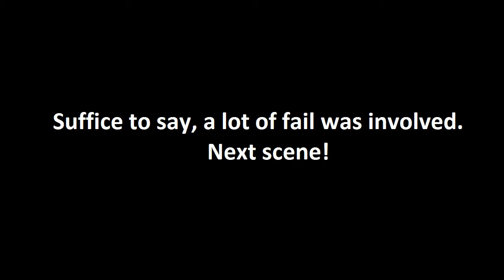Pokemon Platinum Monotype Challenge - Flying pt6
You and me Roark!